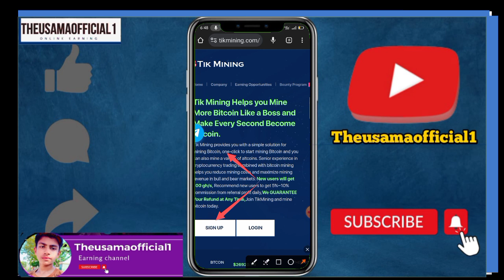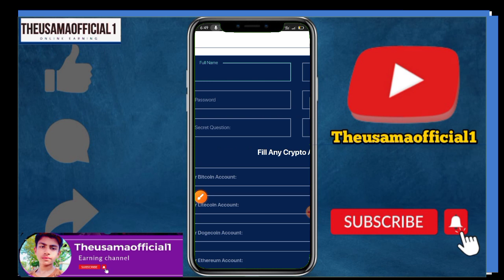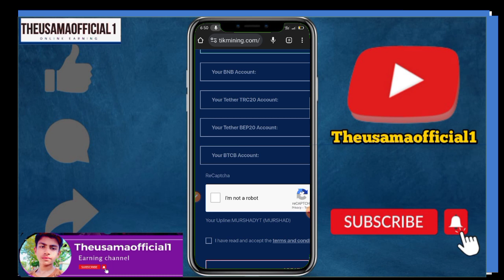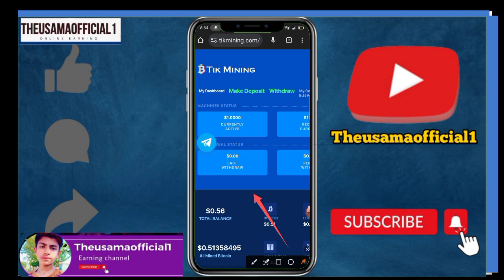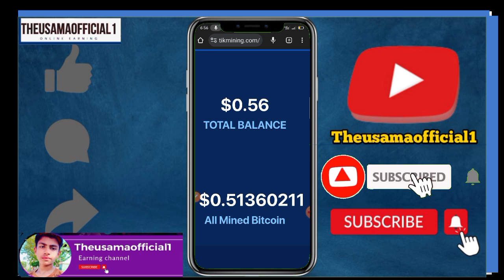Tikmining TRX free mining website | Tikmining earning website | TRX Mining site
Tikmining TRX free mining website | Tikmining earning website | TRX Mining website | free mining site

trx free cloud mining
trx free mining site
trx free mining app